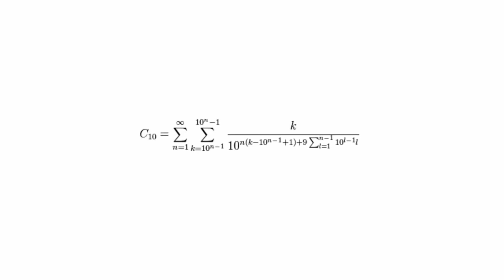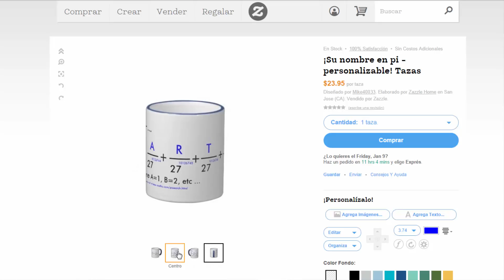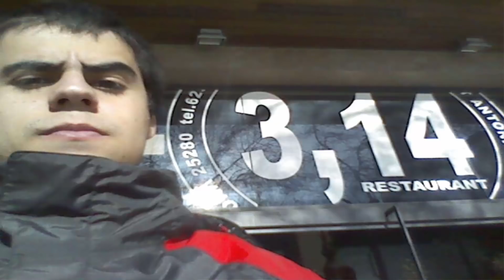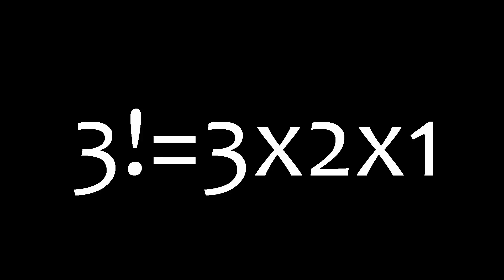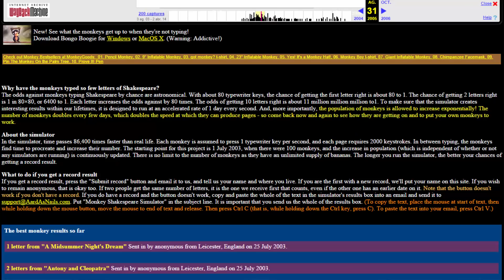¿Existe el infinito?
El infinito es un concepto que desde tiempos ancestrales ha asombrado al ser humano. Representa lo desconocido, lo inalcanzable, lo inexplicable, entre otras muchas cosas… su existencia nos permite además explicar cosas que sin él serían imposibles, pero genera a la misma vez conceptos que parecen ilógicos e inexplicables. Su utilidad práctica es actualmente muy alta, pero aún hay una pregunta clave sin resolver acerca de este concepto… ¿existe realmente algo infinito?

CORRECCIÓN: En el minuto 5:29 afirmo que el infinito es un número, lo que es falso. El infinito es un concepto matemático. Perdón por la confusión.

Créditos:
Fondo estrellado: Roth Ritter (Dark Atmospheres)